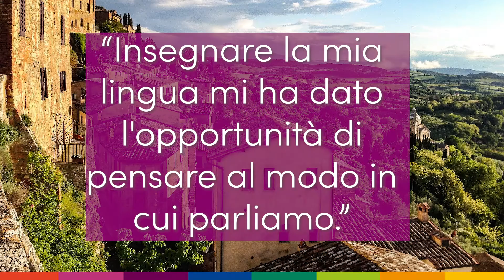Hai mai pensato di insegnare italiano?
Hai mai pensato di insegnare italiano agli stranieri? Una delle nostre insegnanti, Alessandra, ci parla delle sue esperienze e del corso di formazione di insegnanti.⁠